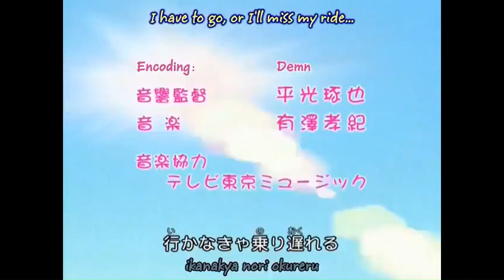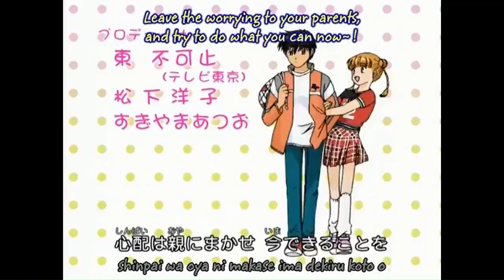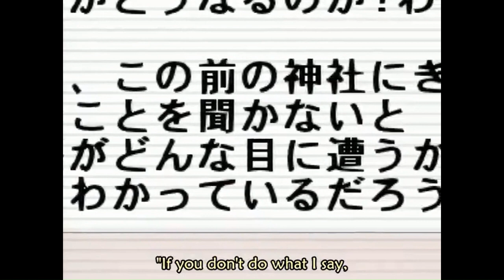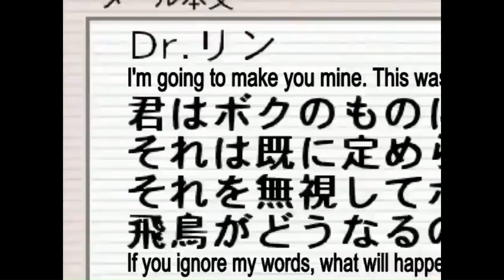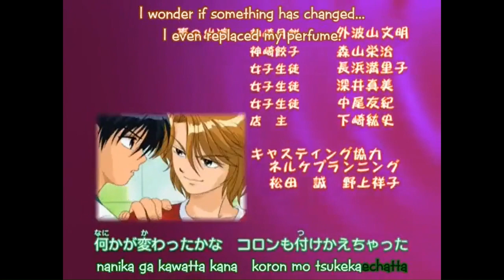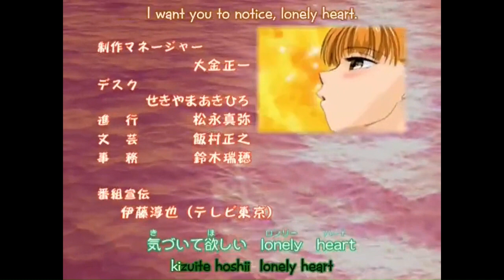Dr. Rin ni Kiitemite! Ep 06